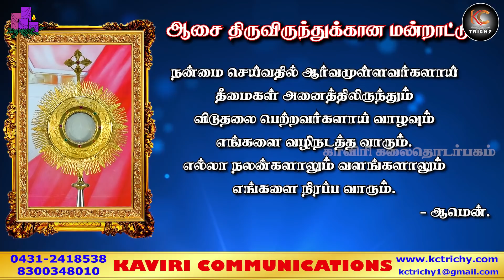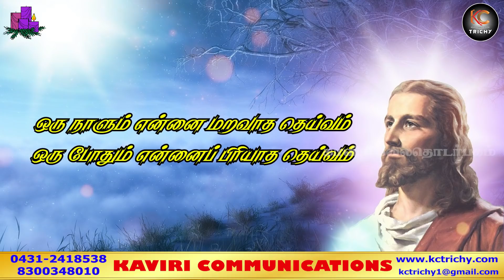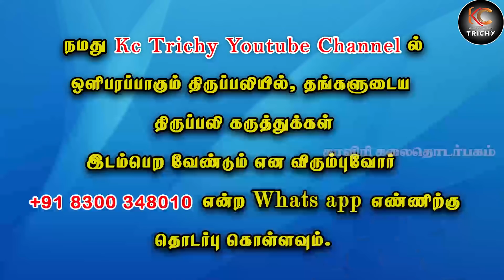கேட்டு செயல்படுத்தி வாழ்வாக்ககூடிய மக்களாக வாழ்வோம் | 02.12.2021 | Fr. Nicholas | KC Trichy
Thanks to
Rev. Fr. Nicholas

Production team
Aravind
Kevin
Alwin

Choir
Alphones
Peter

Address:
49J, Bharathiyar Salai,
Cantonment,
Trichy-1